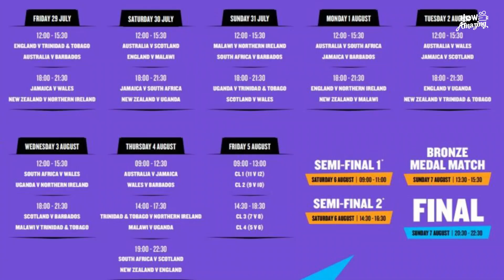Commonwealth Games 2022: Everything You Need to Know | The "How Amazing" Channel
Today we are going to talk about the  Commonwealth Games 2022: Everything You Need to Know | The "How Amazing" Channel

The Birmingham 2022 Commonwealth Games will be broadcast live and free exclusively on Seven and 7plus, from Friday, 29 July to August 8.

Across the 11 days of competition, many of Australia’s most-loved medal events will feature in prime time, including swimming and para-swimming, athletics and para-athletics, T20 cricket, women’s and men’s hockey, and many more.

There will be up to 30 dedicated exclusive and free, live and replay Commonwealth Games channels across Seven and 7plus. Daily coverage on Seven’s primary linear channel will begin from the 7.00 pm AEST prime time slot until 5.30 am AEST when Sunrise takes the lead for all the early morning action.

It all kicks off on Thursday, 28 July, when The Front Bar airs a special edition episode celebrating all things Commonwealth Games at 8.30 pm AEST on Seven, ahead of the official Birmingham 2022 Opening Ceremony.